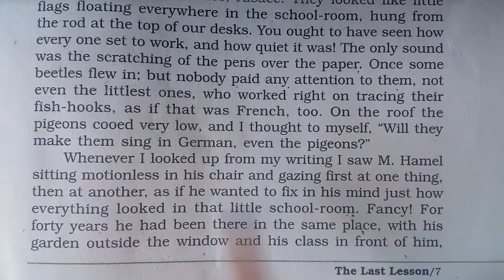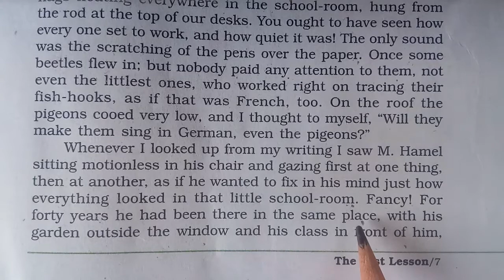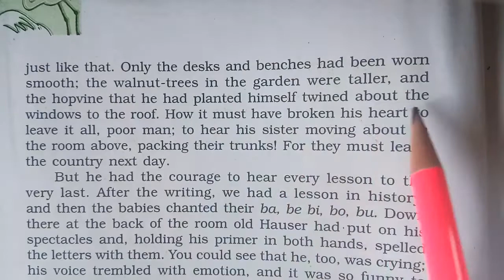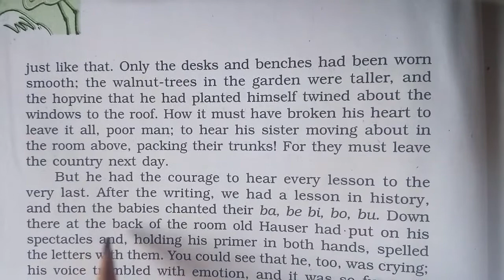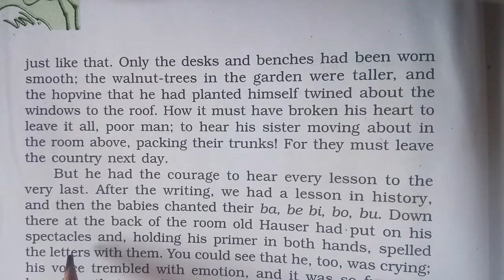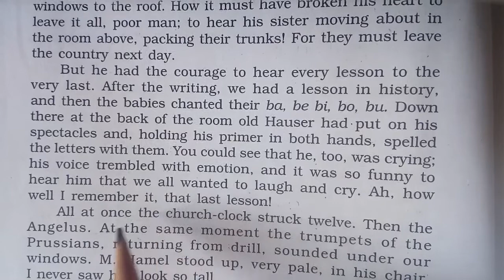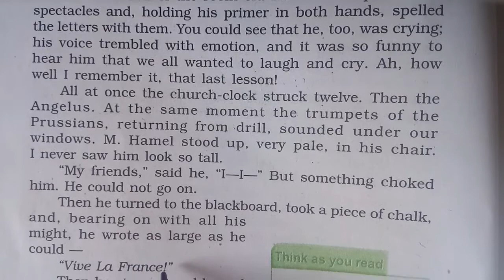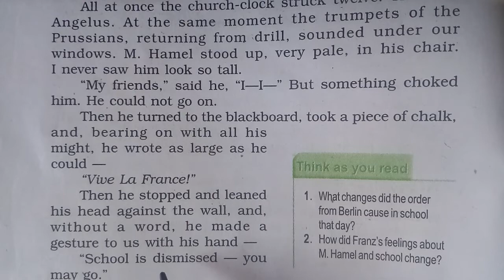"The Last Lesson" ( Part - 3rd) Class - 12th,(Flamingo)